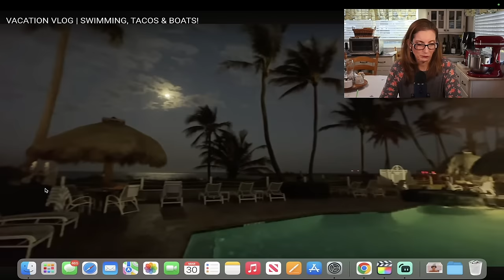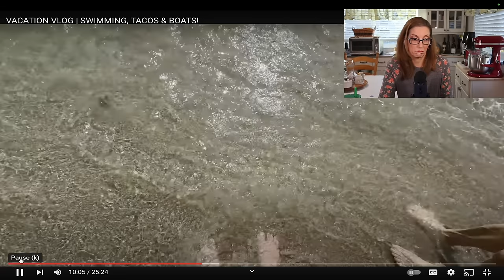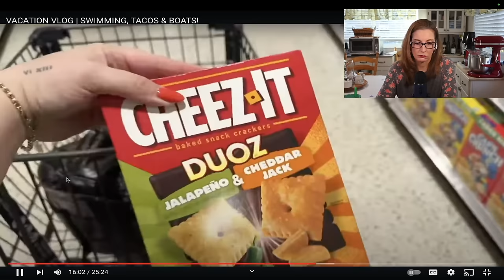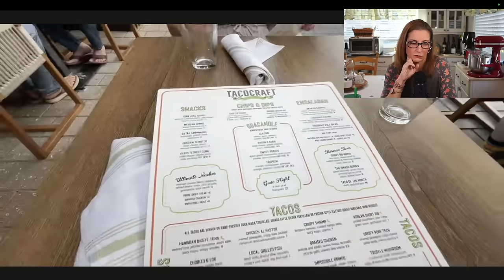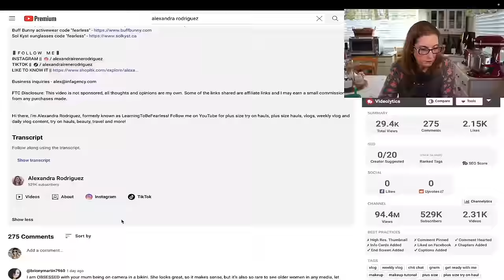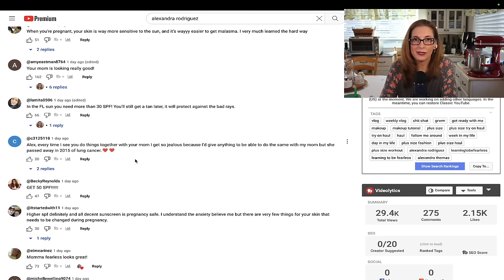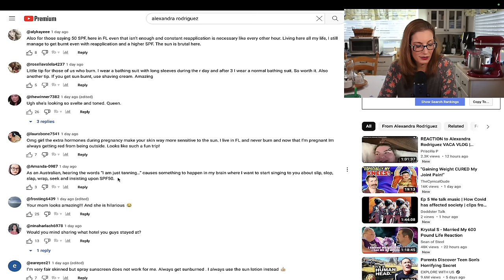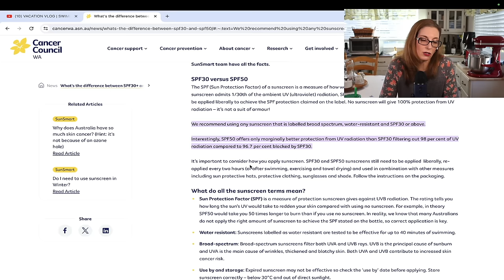Alexandra Rodrigues and Mommy Go On Vacay - Part 1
Alex and Mom are treading on MommaGoob's territory!

Hey College Students! Have you signed up for Amazon Prime Student? If not, why?